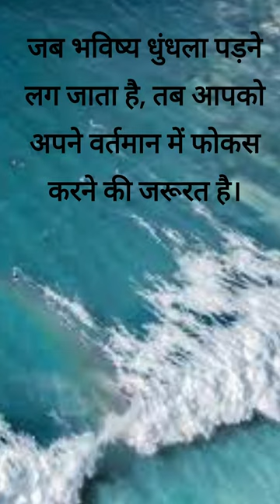Motivation Quotes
👉 Wireless In Ear
👉 Wireless In Ear
👉 Wireless In Ear
👉 Smart Wach for Men & Women
👉 Lotto Mens Vertigo Running Shoe
👉 Sparx Men's Ss9007g Sandal
👉 FUR JADEN Anti Theft Number Lock Backpack Bag
   with 15.6 Inch Laptop Compartment
👉 Gear Cello 30 Ltrs Black Laptop Backpack (LBPASPIRE0104)
👉 Redmi 12C
👉 Samsung Galaxy M14 5G
👉 Kids watches
👉 Kids watches
👉 Kids watches
👉 Bath towel for men